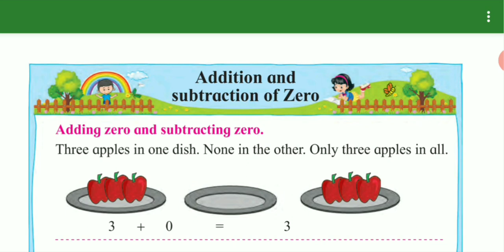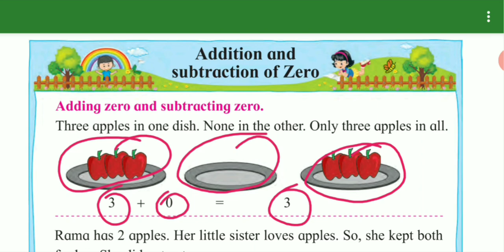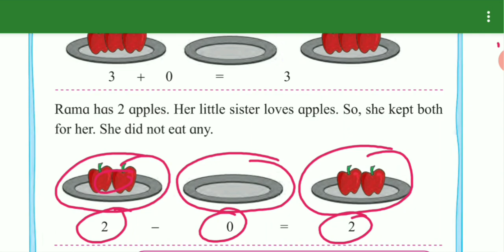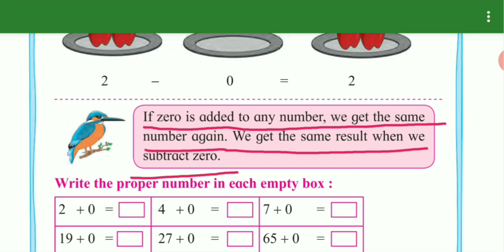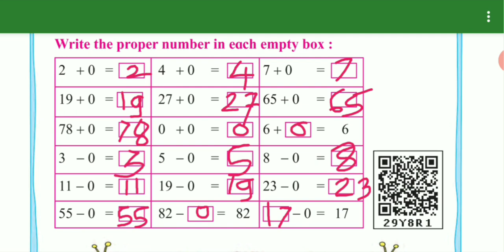Std 2nd mathematics ADDITION AND SUBTRACTION OF ZERO maharashtra board english med semi english